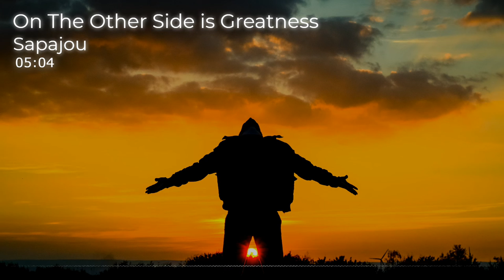On The Other Side is Greatness - Sapajou | Tropical House [No Copyright Music]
🎵TRACK INFO
Title: On The Other Side is Greatness
Artist: Sapajou
Genre: Tropical House
Mood: Inspirational